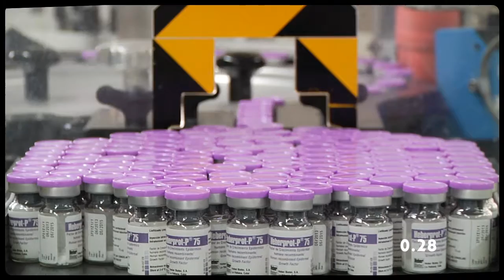DESTINO CUBA, R HEBERPROT P